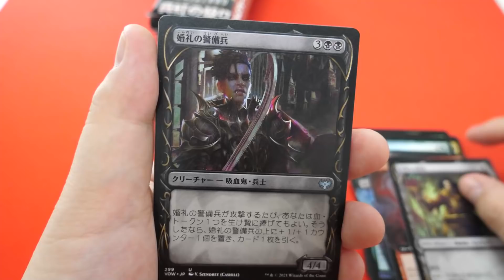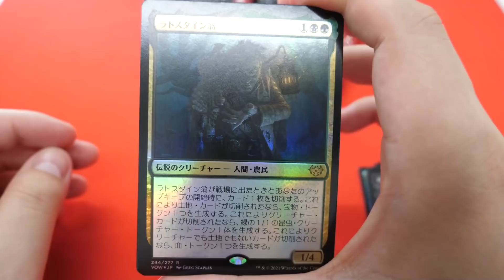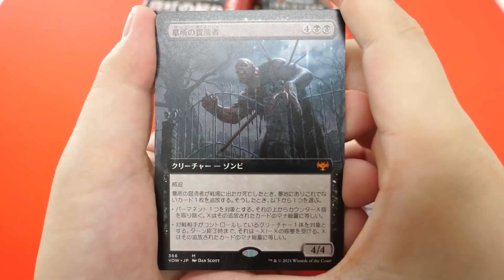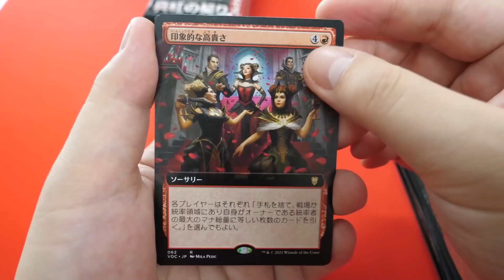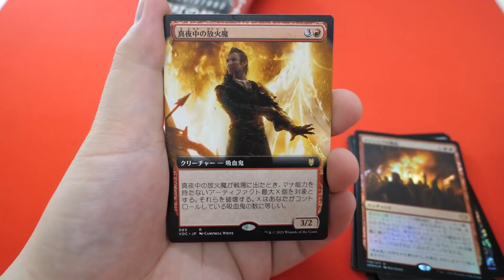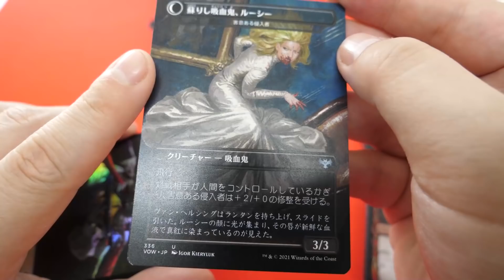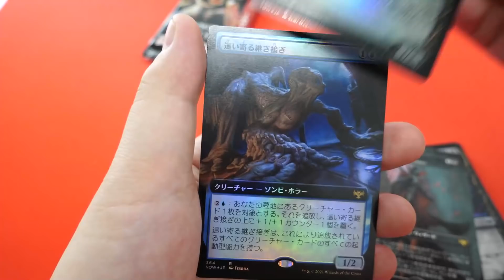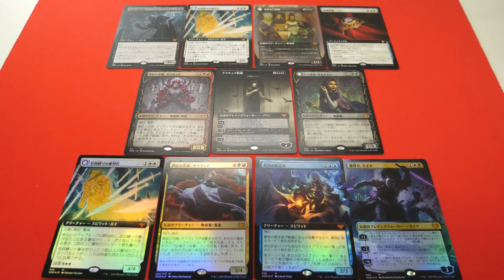【開封】興奮度MAX!!『イニストラード:真紅の契り』コレクターブースター１BOX開封!!